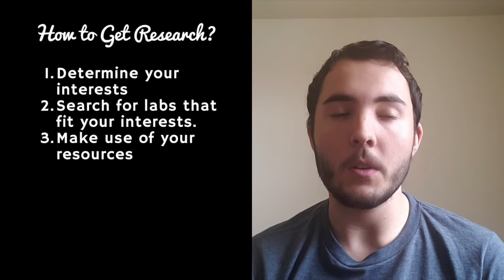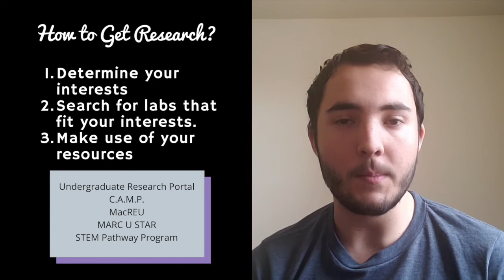SWE Online: How to Get into Research Part 1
What is SWE❓
SWE-UCR is a non-profit, educational, service organization that is driven by members who are passionate about supporting women to achieve full potential in careers as engineers and leaders. We are an active club that hosts academic and professional events through out the year.

Here is Part 1 to our "How to Get Research" Series. Michael O'Dea one of our Bourns College of Engineering Day Leads for 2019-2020 speaks on The different resources available to you to search for undergraduate research.

Videos to come every Tuesday and Thursday for Spring quarter 2020.